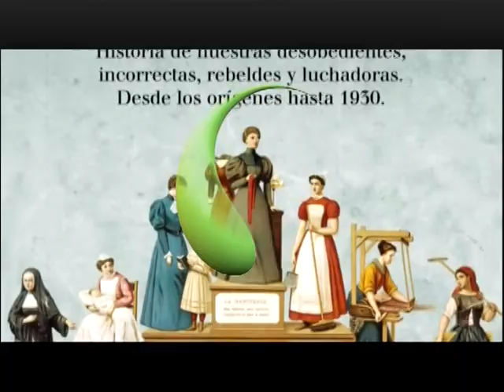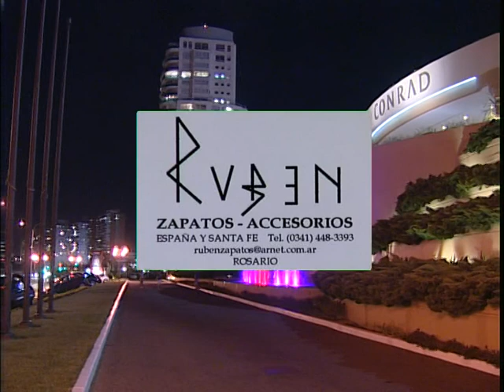Toptv Programa 300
BLOQUE III